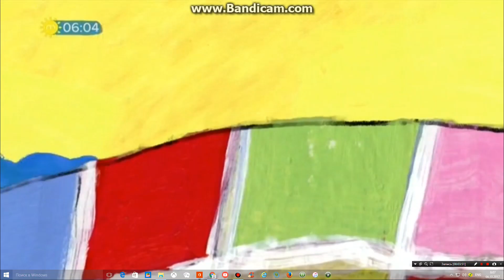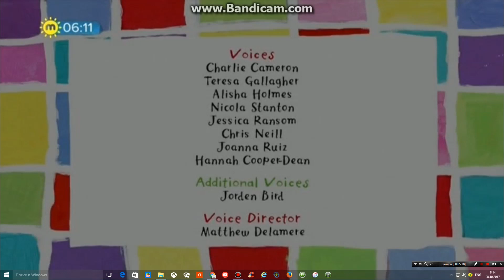Poppy Cat - Dressing Up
Season Three, Episode Two. Script: Richard Fegen, Producer And Direction: Leo Nielsen.
Based On The Lara Jones' Creation Of The Poppy Cat Series Of The Books.
Executives Produced By Kate Boutilier, Zoe Bamsey, Julian Scott, Louise Maloney, Jessica Kennedy, Lisa Fassano, Nick Wilson, Simon Cox And Adrian Donaldson.
Produced In Associated With Universal Kids, Milkshake! And Nick Jr. By King Rollo Films, Coolabi Productions, Deledda Productions And Cake Entertainment.
Copyright: 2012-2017 Coolabi Productions, King Rollo Films, Cake Entertainment, Deledda Productions, Universal Kids, Milkshake!